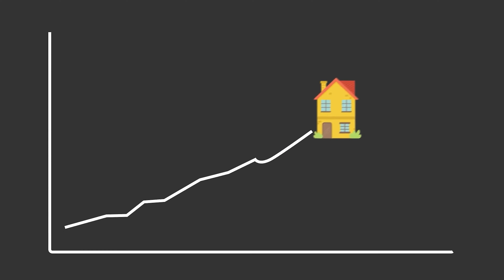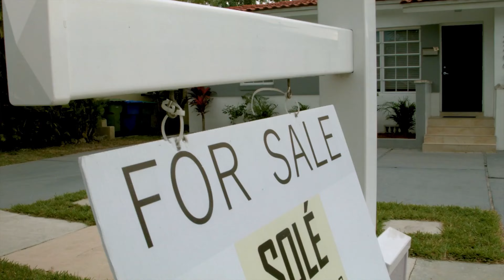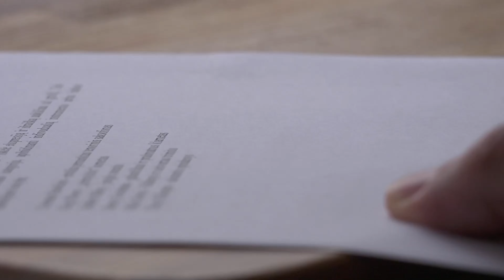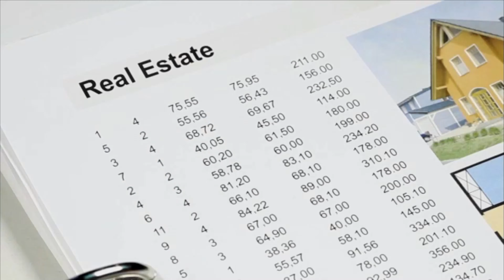How To Buy A House in 2023 - How To Buy A House Step By Step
Struggling to be a home-owner? Buying a home is one of the biggest financial decisions many people make, and if you’re a first-time homebuyer, it will likely be the largest purchase you’ve ever made. Buying a home can be challenging and stressful, as the housing market continues to struggle. Policymakers are limiting access to homeownership for first-time homebuyers, borrowers of colour, and low- and moderate-income families, especially now with the current climate, and the pandemic.

Is now a good time to buy a house? There is no right or wrong answer, only the one that fits each individual situation. In this video, I share to you a step-by-step guide on how to buy a house the right way in 2021.

⏱️Chapters⏱️
00:00 Intro
00:55 Credit Score
01:31 Finances
02:47 Set Yourself For Success
03:52 Rockstar Team
05:07 Pre Approval
06:12 Look at properties
06:45 Submit An Offer
08:15 Acceptance of an offer
08:31 Attorney & Inspector review
10:04 Applying For Mortgage
10:20 Appraisal
10:54 Loan underwriting
11:35 Clear to Close
12:04 Final walkthrough
12:29 Closing Time
13:12 Bonus Step

Owning a home is a good long-term investment. You can build your equity and have a great privacy! Plus, amidst the pandemic, you can work comfortably and productively!

Be ready to be a homeowner and set a budget. Next, work with a lender to get preapproved for a mortgage then start shopping for properties. Once you find a home, your agent will help you submit an offer and negotiate with the seller. After reaching an agreement, you’ll get an appraisal and inspection. If the inspection turns up a major issue, you may want to negotiate repairs or credits with the seller. Do one more walkthrough and if everything looks acceptable, you can finally move to close and enjoy your new status as a homeowner.

Do you think you're ready to buy a home?
Video topic:
- How To Buy A House Step By Step
- How To Buy A House in 2021 with Credit Score
- How To Buy A House in 2021 with Finances
- How To Buy A House in 2021 Final walkthrough
- How To Buy A House in 2021 Pre Approval

FOLLOW ME